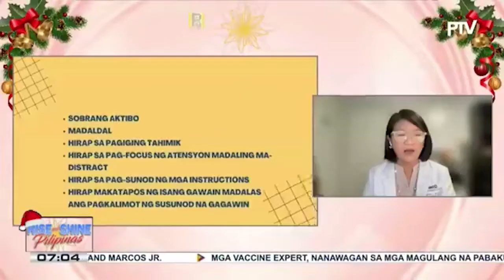SAY NI DOK | Ano ang ADHD at ang mga sintomas nito?